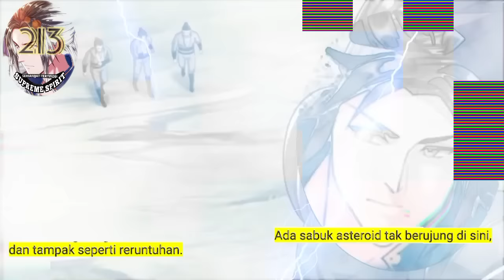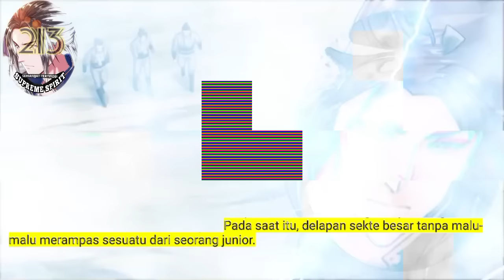Peleburan Semangat Tertinggi season 213